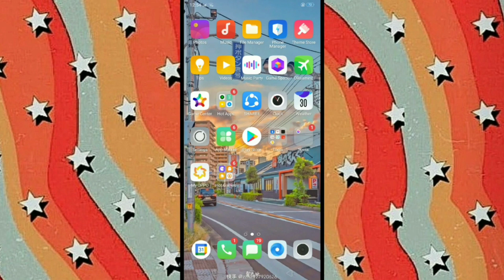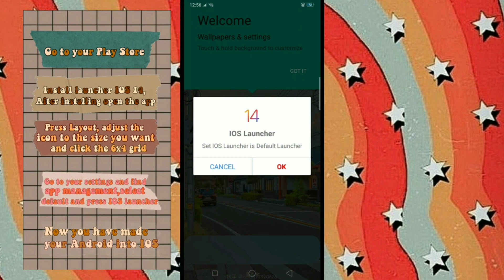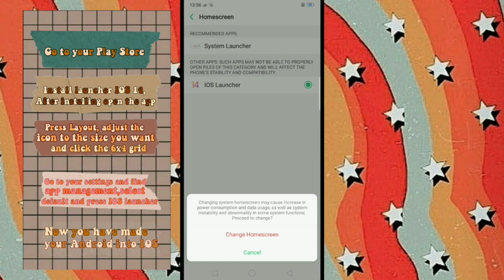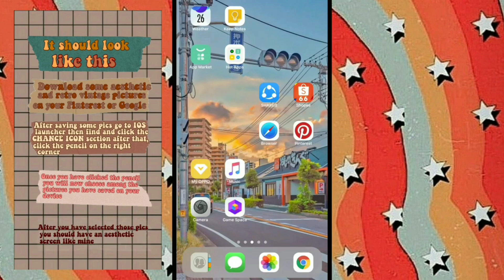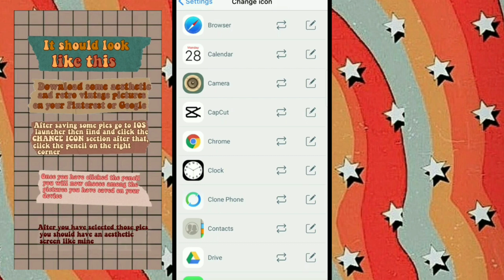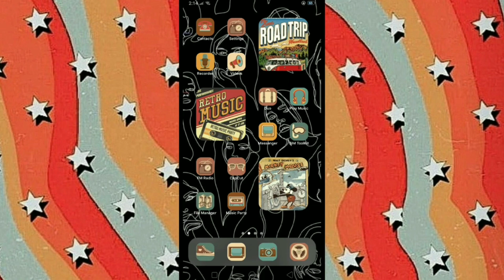MAKE ANDROID HOME SCREEN AESTHETIC AND RETRO VINTAGE USING LAUNCHER IOS 14 ✨| r a y n e r c l y d e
Customize your android phone to iOS 14 using launcher iOS 14. How? just watch the whole video.

◉looking forward for more vintage and aesthetic videos/compilations/tutorials✨

(☞ ಠ_ಠ)☞ want a shout out? follow these steps:
→comment your name/fullname using this format; DONE _ NAME _ SHOUTOUT

 Cheese 🧀 (Prod. Lukrembo)